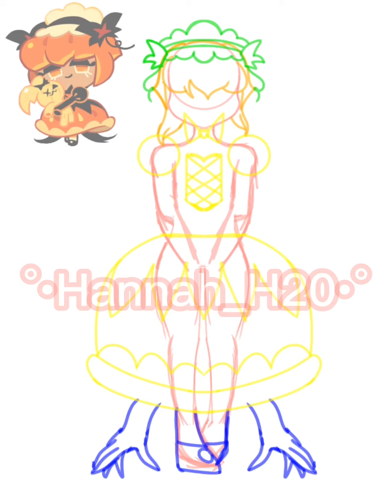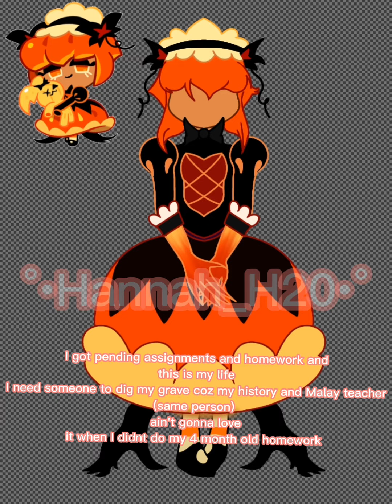Drawing Pumpkin Pie cookie (Fan art?) by: °•Hannah_H20•°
Please do not steal, if you do I will ask you politely or just credit me. But if you dont I might be sad since it took me 3 days to do. If you trace, please just credit me.

Song: Bazinga Remix from the Anniversary mod